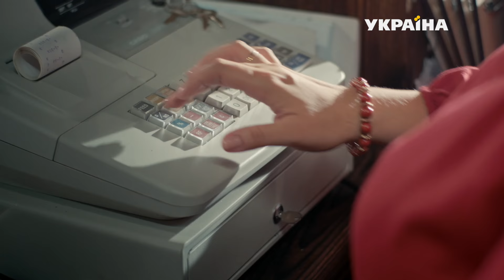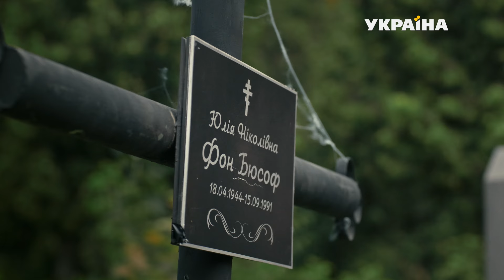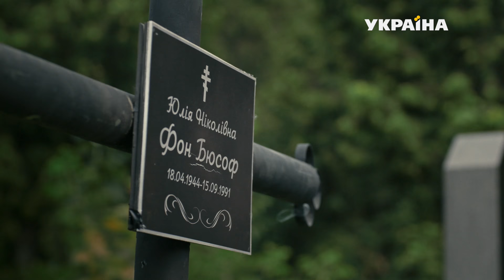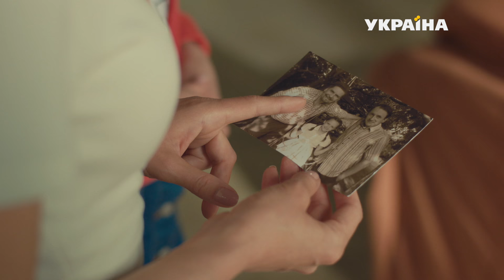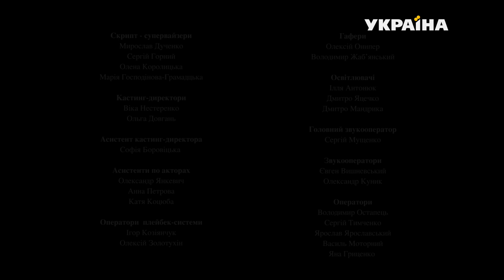Таємниці (Серія 23)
Вікторія намагається помиритися з Вишняками, але Гриць хоче змінити свої давні свідчення стосовно алібі Івана. Іван вирішує використати свої зв'язки, щоб відвести від себе підозри поліції. Лора активно цікавиться ходом розслідування справи вбивства її дядька. Але після конфлікту з Іваном, а потім і з Вікторією, у Лори виникає підозра, що її батько – убивця. Лора вирішує простежити за Іваном, і коли той опиняється на місці вбивства Семена, знаходить відповідь на своє питання.